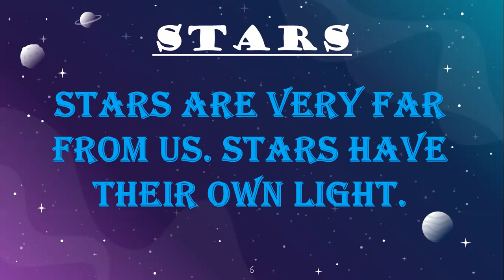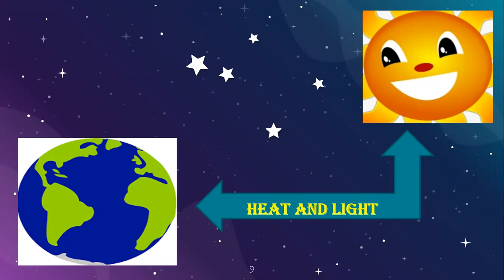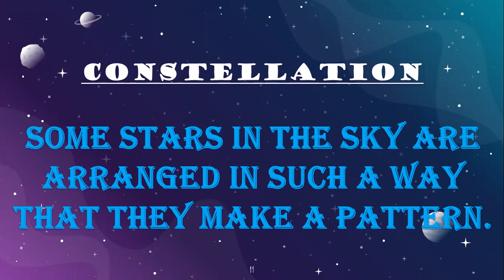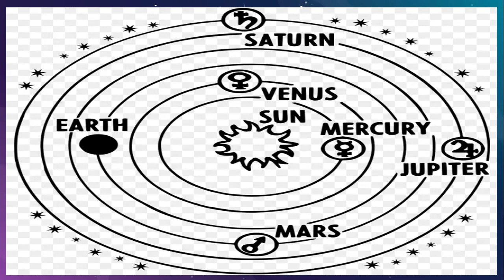Class II E.V.S. Lesson-6(Our Universe)